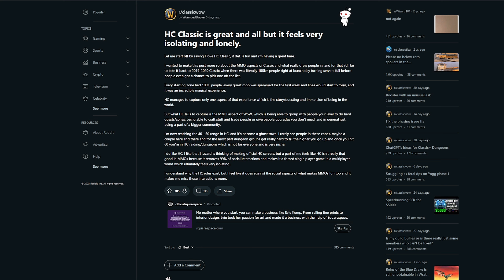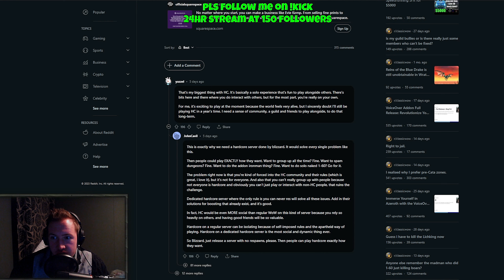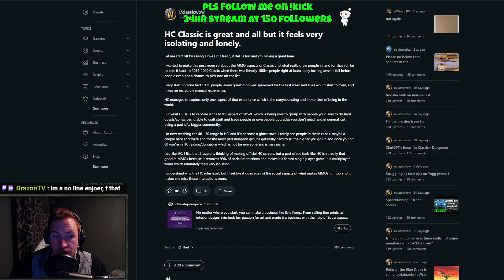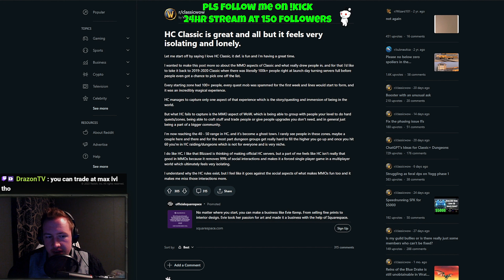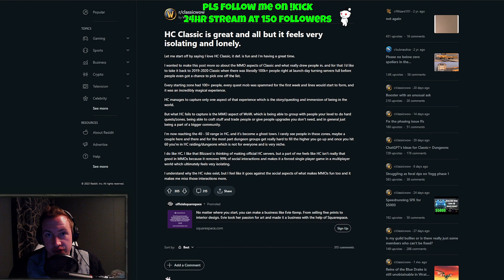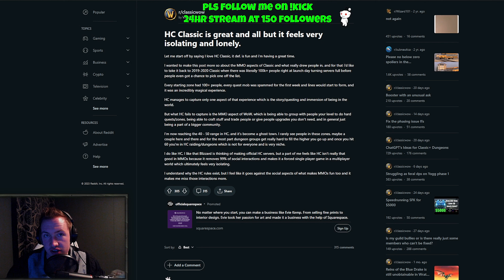THIS is Why We NEED Official Hardcore Servers for Classic WoW...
I'm streaming Classic Hardcore pretty much every day!
Feel free to stop by and watch on whichever platform you prefer (duo stream)

► Check out my Goldmaking Guide for Wrath of the Lich King Classic
This is a Goldmaking Guide I've spent several hours, where I share ALL of my Goldmaking Information for Wrath of the Lich King Classic! By purchasing the guide you will also get future updates FOR FREE, and I will keep updating the guide leading up to & during Wrath of the Lich King Classic! So far the guide contains 93 Pages of Goldmaking Information, including wotlk preparations & wotlk investments, wotlk goldfarms & more!

This is a Leveling Guide Built on Quality by Speedrun World Record Holders in Classic WoW & Wrath of the Lich King Classic and you can try the Addon FOR FREE Before deciding whether or not to buy it!
Social Media!